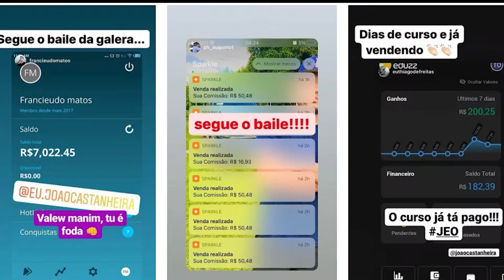COMO GERAR AUTORIDADE SEM PRODUZIR CONTEUDO ? | JOÃO CAMPOS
🔥Construa uma Renda de 2 a 10 mil Mensais🔥

Se gosta do conteúdo, considere se inscrever e curtir :)